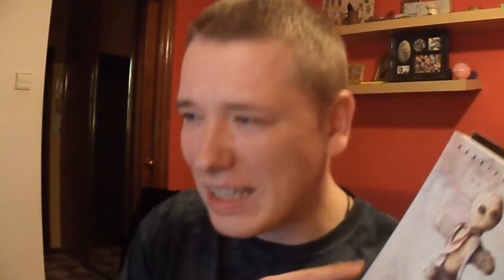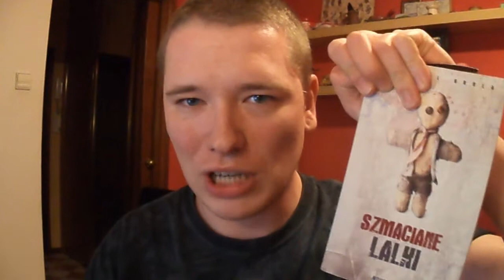Fantastyczna Książka - Szmaciane lalki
Horror klasy B, w wersji opowiadań... Ło boże...